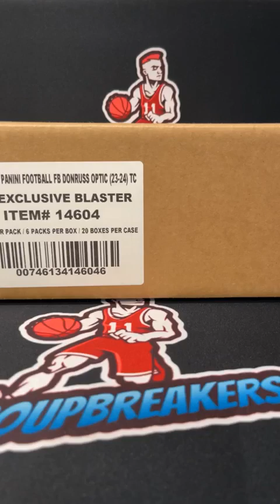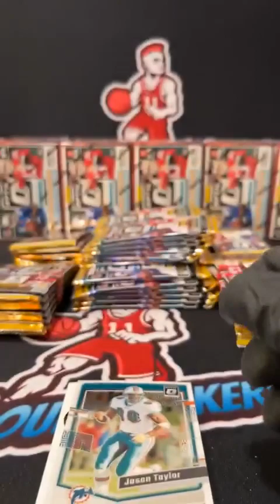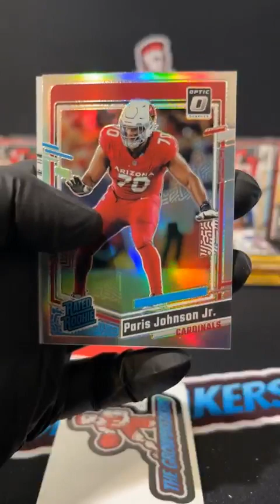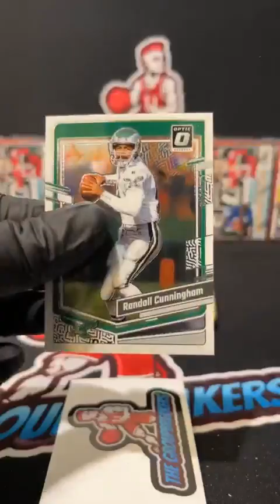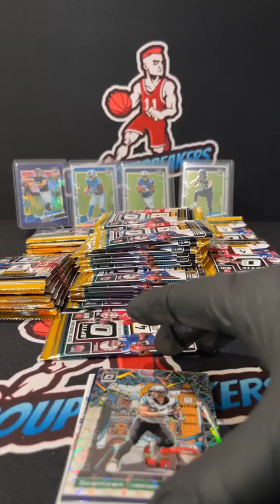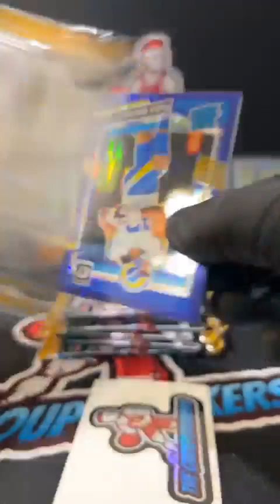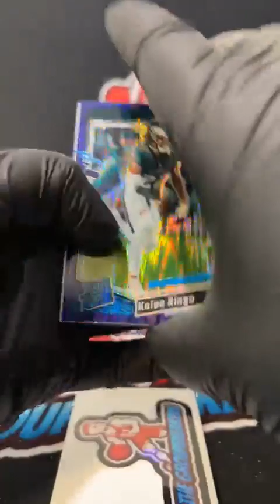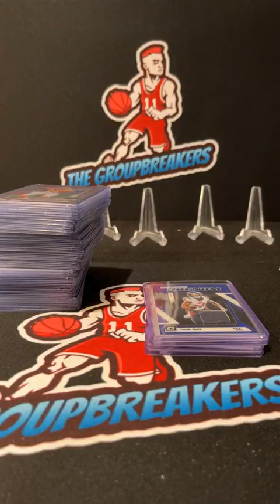BREAK #3466 - 2023 Donruss Optic Football 20-Blaster Case Pick Your Team Break #3466 - June 4th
TEAMS:
Andrew Wehri Minnesota Vikings
Ben Parker Green Bay Packers
Ben Parker New York Giants
Ben Parker San Francisco 49ers
Bryan Razorsharp Los Angeles Chargers
Bryan Razorsharp Philadelphia Eagles
Chris Miller Buffalo Bills
Colin Flack Cincinnati Bengals
Daniel Frost Atlanta Falcons
Haven Wright Chicago Bears
Haven Wright New Orleans Saints
Henry Shepherd Arizona Cardinals
James Detrick Baltimore Ravens
Jason Lowery Detroit Lions
Jeffrey Bigelow Tampa Bay Buccaneers
Joe Hummel Dallas Cowboys
Joe Hummel New York Jets
JonPaul Bockman Kansas City Chiefs
Justin Goodrich Jacksonville Jaguars
Justin McGillis Los Angeles Rams
Justin McGillis Washington Commanders
Kevin Stevenson Carolina Panthers
Lance Holderman Denver Broncos
Lance Holderman Pittsburgh Steelers
Lance Holderman Tennessee Titans
Lindsay Brainard Cleveland Browns
Matt Ketcham Indianapolis Colts
Robert Bubba Zieler-Singleton Houston Texans
Sean Hearst Las Vegas Raiders
Toby Owensby Miami Dolphins
Zach Williams Seattle Seahawks
Zachary Shlotzhauer New England Patriots